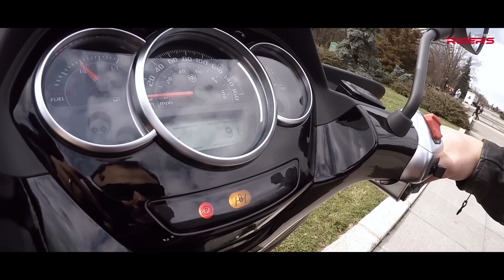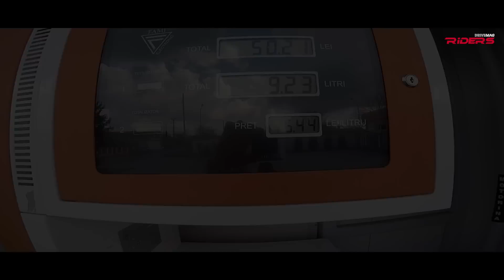Test Piaggio MP3 Yourban. Maxi-scuter cu permis auto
Piaggio MP3 Yourban (model 2018) - cel mai mic, cel mai agil, cel mai zvelt maxi-scuter din seria MP3. L-am testat timp de o săptămână în București și împrejurimi și-am primit o mulțime de întrebări: cum se conduce, spre deosebire de un scuter normal, cum frânează și, evident, clasica “cat baga”. În acest test am răspuns la toate, inclusiv la ultima dintre ele. Am luat maxi-scuterul de la The Bike Hub - noul importator Piaggio în România.